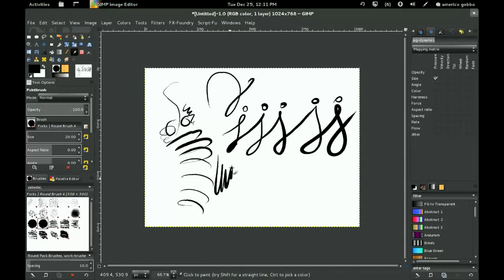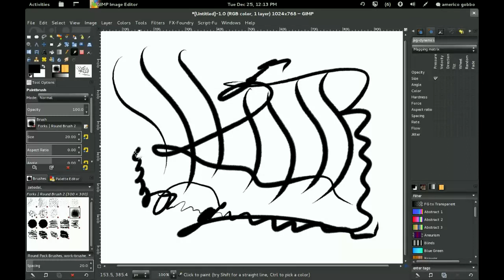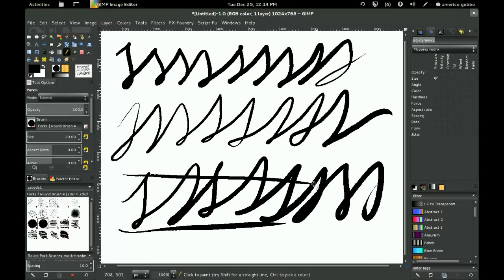Zabadal Round Brushes Series for Gimp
Recently L'ubomir Zabadal has prepared a small set of yours brushes for Gimp that emulates classical techniques. This a short video for the Round brushes.
I think useful to talk a bit about the round brushes... many digital artists use the round brushes in their works. I've found some videos that for me is very useful to understand how to use the round brushes on digital painting.

The first video is how the ilustrator, Darkeen, uses this brush for a classical work:

Another reference very interesting is in a discussion thread on conceptart.org, a bit dated but is very useful. Some tips we need to make the modifications for Gimp e perhaps also to Mypaint. The link is here: